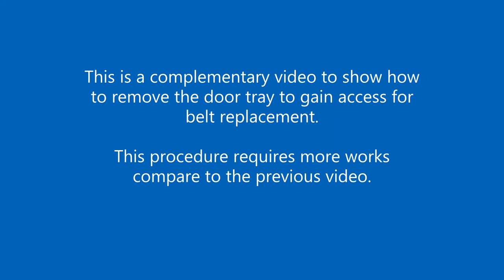NAD 523 Belt Replacement (Complementary Video)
This is the second video showing how to remove door tray and gain access for the belt replacement (also the first video I made didn't show the the final door opening operation). The tray removal provides an easier way to put the belt on, but it also requires more work. It involves a risk damaging the cables while detaching them from chassis. So be cautious when performing this type of work.